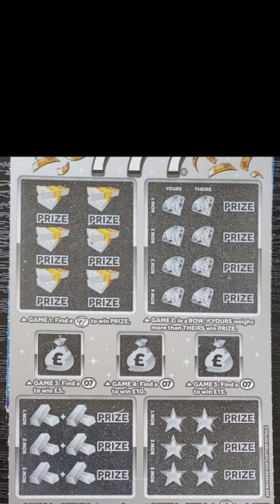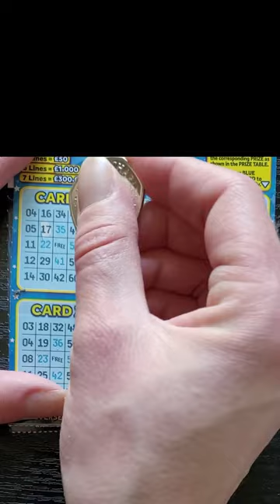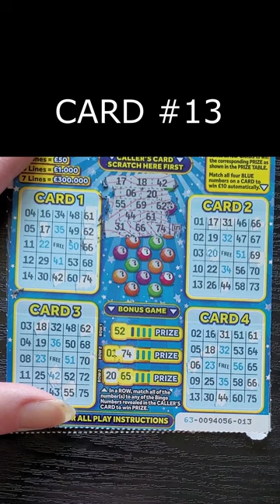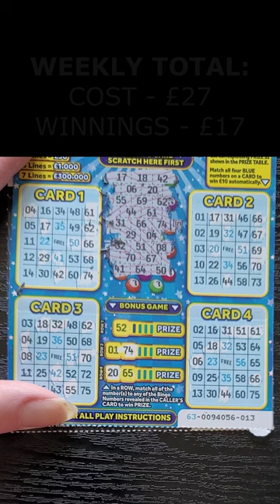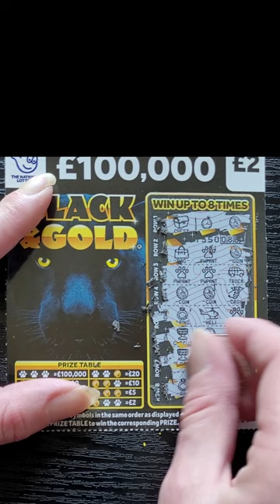£10 MIX OF LOTTO SCRATCH CARDS 13 National Lottery ScratchOff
In play -
£5 - Millionaire 777
£3 - Bingo Bonus
£2 - Black & Gold